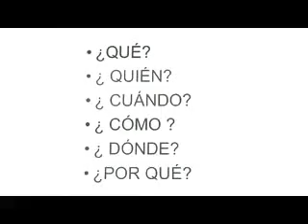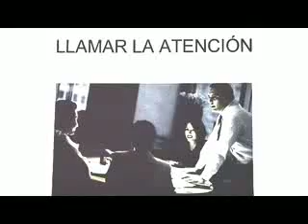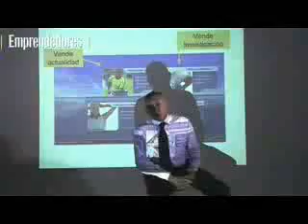Cómo hacer una presentación en 15 minutos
Nos explican cómo hacer una presentación eficaz en 15 minutos